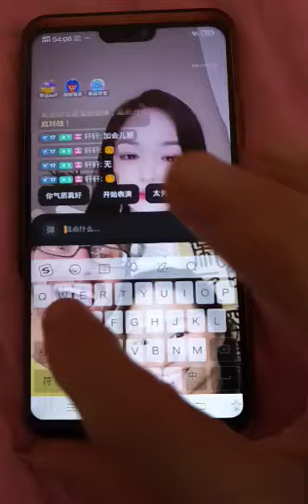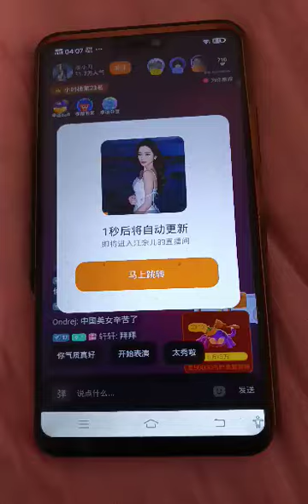Pedrove potulky Cinou - zlatokopky